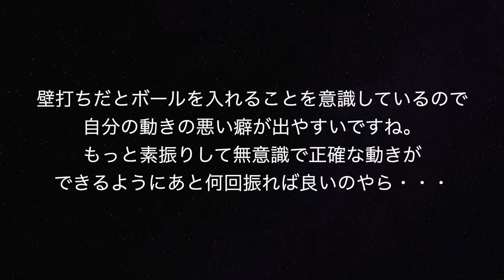28th April 2023【１年9ヶ月目】 全体のスイングチェック フォア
このチャンネルでは、スポーツやエンターテイメントを主に発信していきます。